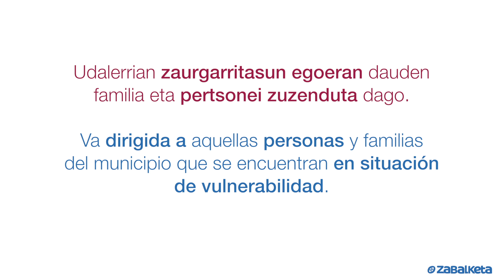SolidaridUP Getxo - Talleres de cocina para fomentar la relación intercultural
El proyecto SolidaridUP, está coordinado por la ONG Zabalketa, y tiene el fin de promover una cultura de convivencia e integración, de empatía y solidaridad en Getxo.
Además de erradicar la exclusión y la discriminación, tiene como objetivo de implicar a la ciudadanía y a los distintos agentes del municipio en este movimiento solidario.
Todas las iniciativas están impulsadas por el pequeño comercio y van dirigidas a aquellas personas y familias del municipio que se encuentran en situación de vulnerabilidad.